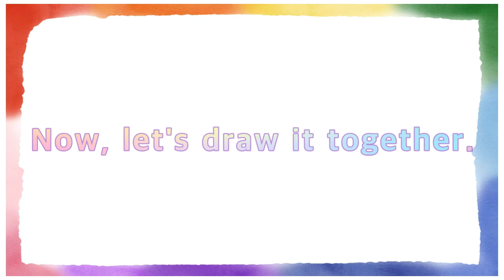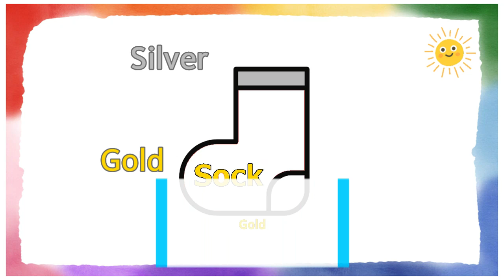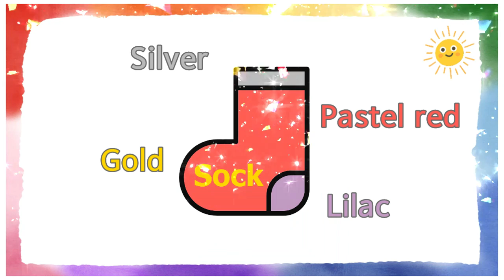How to draw a sock easy | Drawing for Kids | Coloring for Kids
Sock drawing